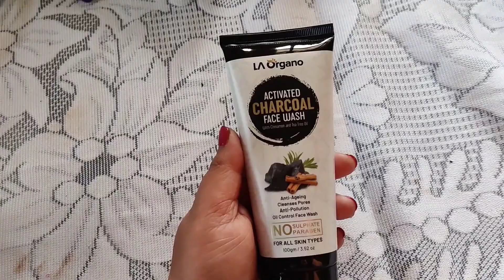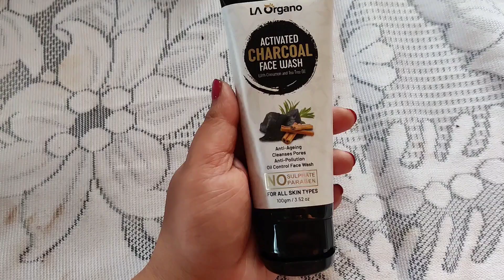Get clear and bright skin in the first wash 😱😱 || Remove Blacheads / Whiteheads / Acne Marks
I'm on Instagram as @puzariatlanta Install the app to follow my photos and videos.

By MonmiShikha Puzari & Atlanta Puzari